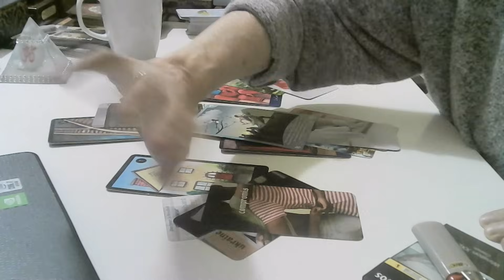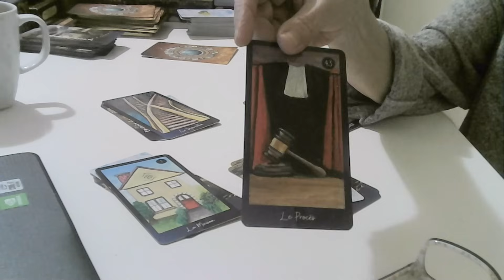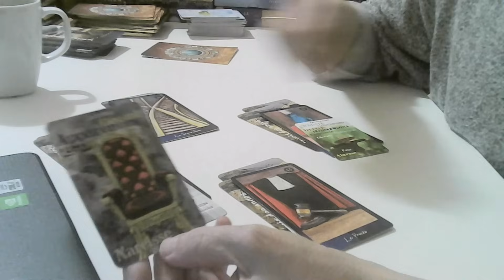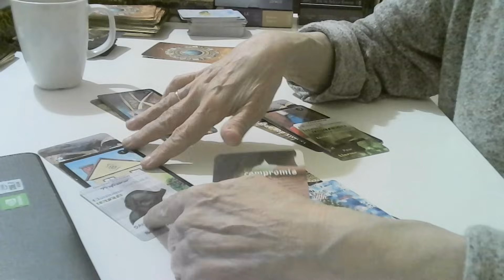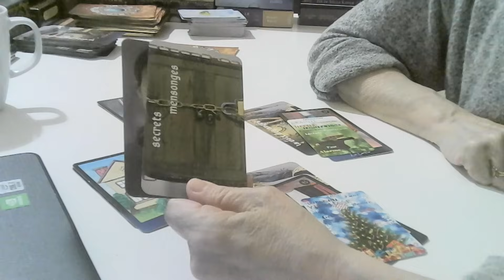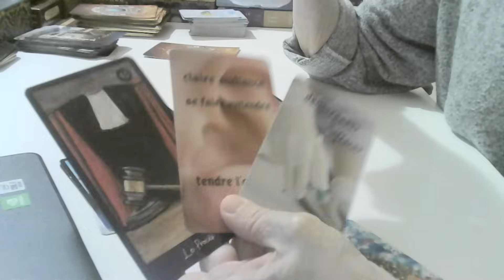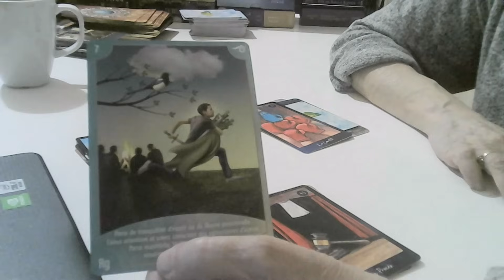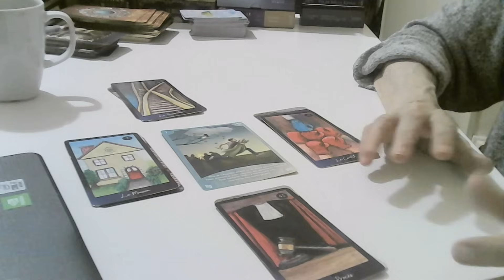La Marche du Dimanche 12/11 🧐.